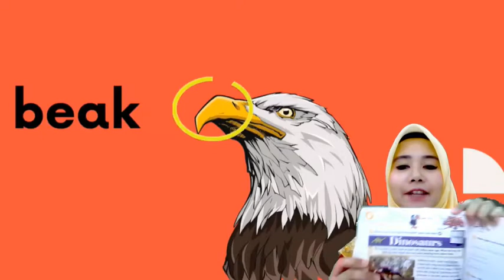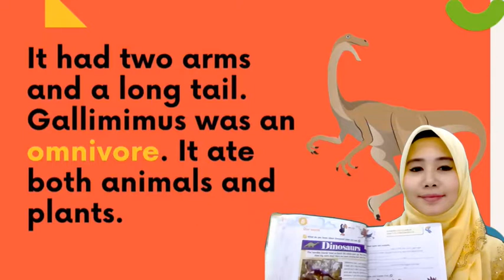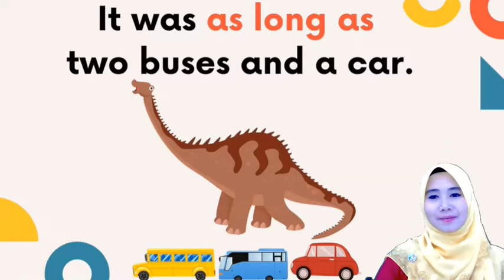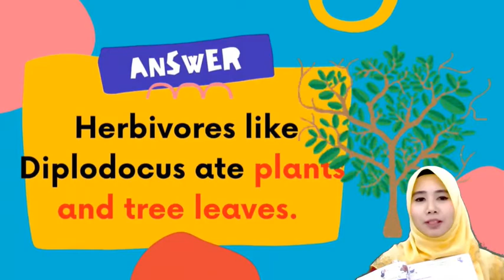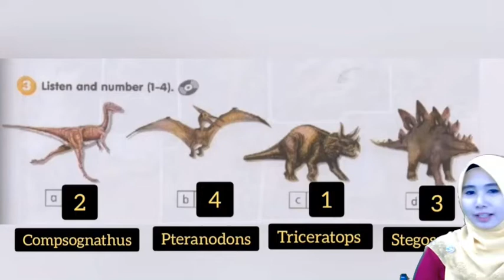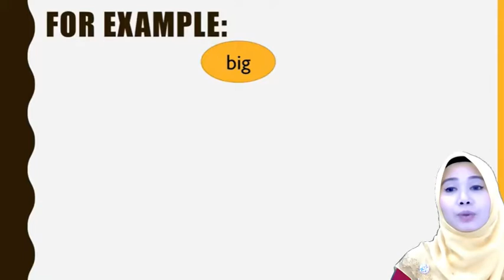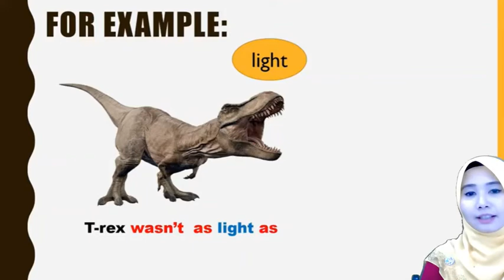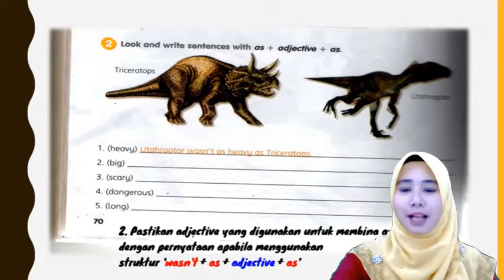Dinosaur Year 4 20102021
was+ as+tall+ as
wasn't + as+tall+as